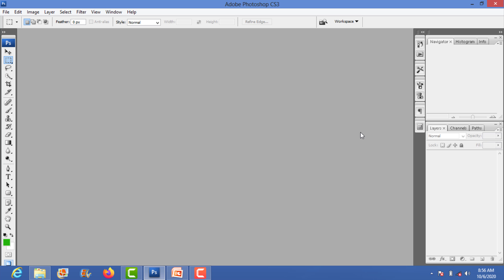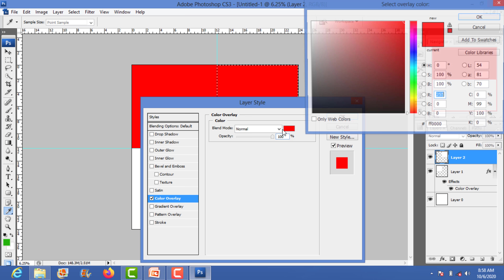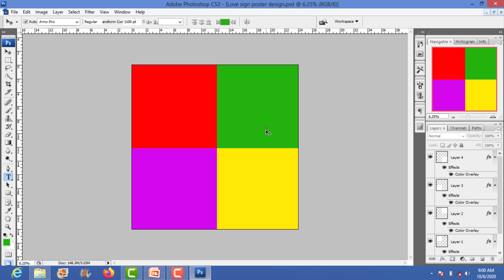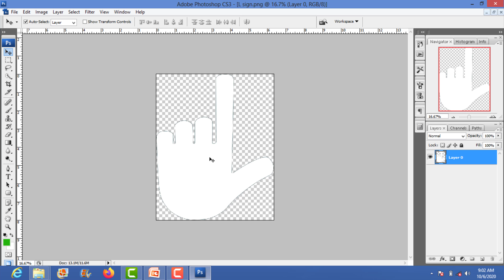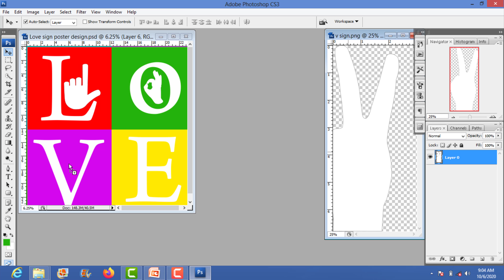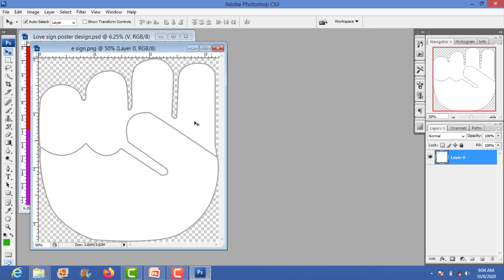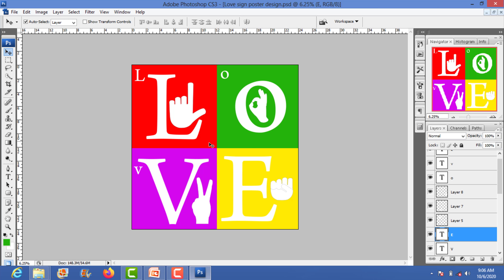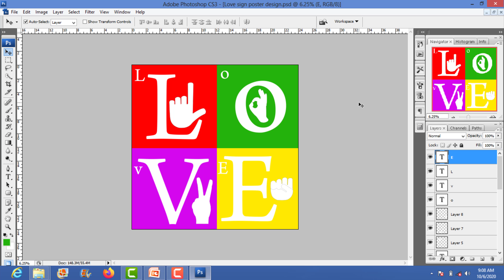How to create a love poster design in adobe Photoshop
How to create a love poster design in adobe Photoshop, here you learn how to create a high resolution poster design in Photoshop, i have created love sign poster, please watch.